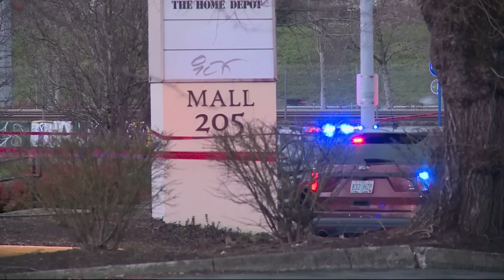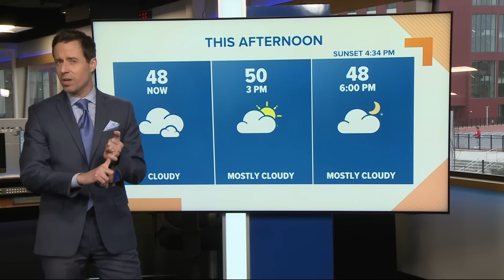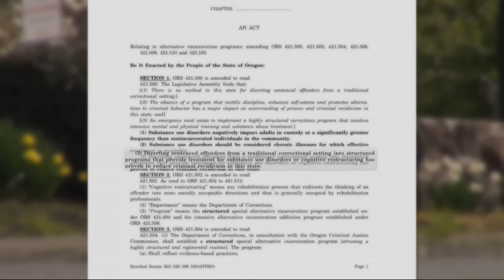KGW Top Stories: Noon, Thursday, Dec. 28, 2023